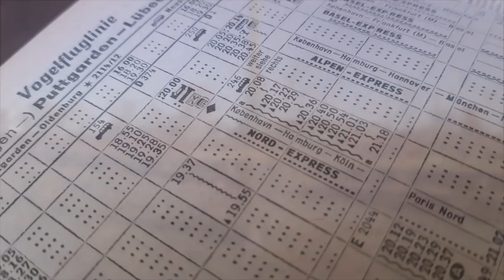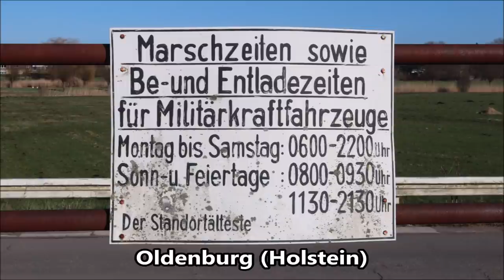Tatort Vogelfluglinie: Kressin, der Nordexpress und die Weiche Cloppenhoff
Im Nachgang zu meiner Lübeck-Puttgarden-Doku und auf vielfachen Zuschauerwunsch krame ich in der Mottenkiste des deutschen Fernsehens und fördere ein Schätzchen aus der „Tatort“-Frühzeit zutage. „Kressin stoppt den Nordexpress“ wurde 1971 in Zügen und auf Bahnhöfen der Vogelfluglinie gedreht. In diesem Video fasse ich die Handlung zusammen, würze das Ganze mit Fotos aus meinem Fundus und kommentiere die Schlüsselszene(n) anhand der zugehörigen Filmschnipsel.